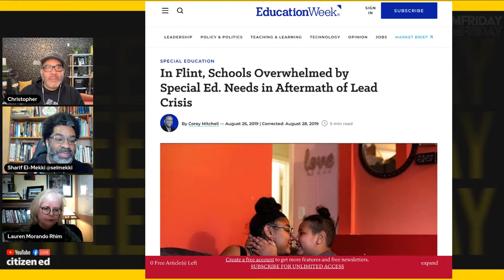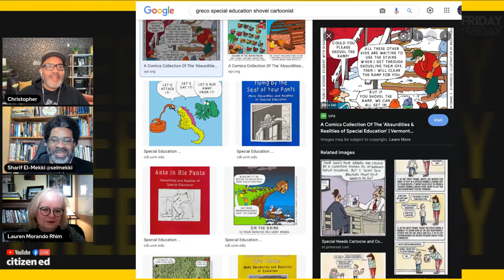FreedomFriday: Civil Rights and Students With Disabilities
Dr. Lauren Rhim joins Chris and Sharif to talk about ensuring that students with disabilities have access to the quality public educational opportunities and choices they need to thrive.